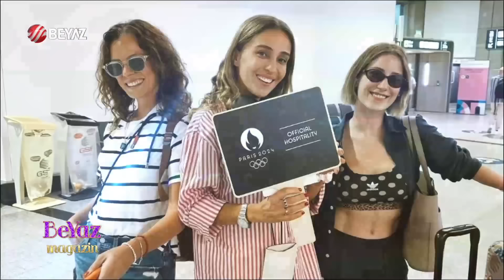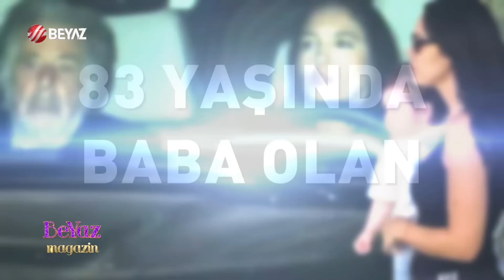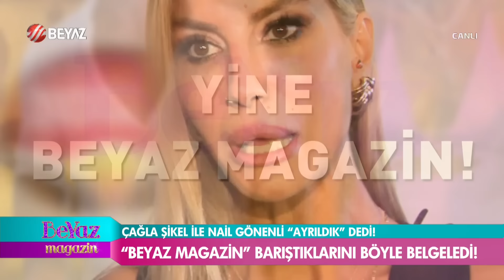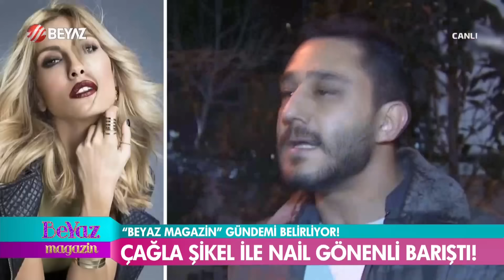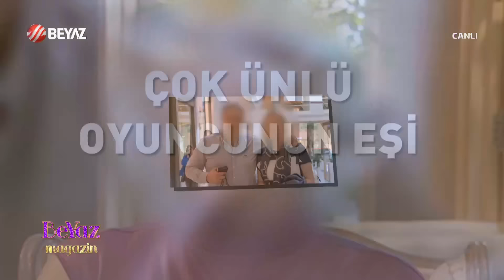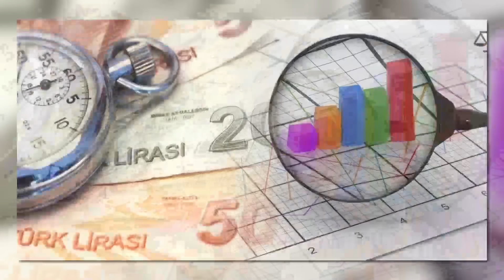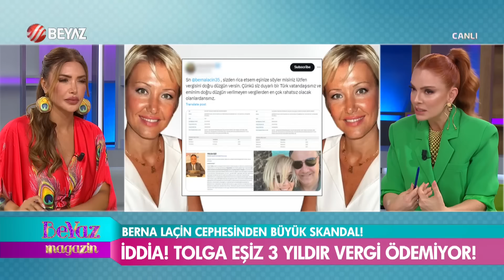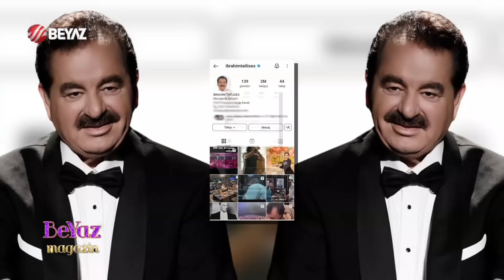Beyaz Magazin 8 Ağustos 2024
İbrahim Tatlıses ile 23 yıl sonra kabul ettiği kızı Dilan Çıtak Tatlıses'in arasında soğuk rüzgarlar esiyor. Beyaz Magazin'in canlı yayınına bağlanan Dilan Çıtak'tan İbrahim Tatlıses hakkında zehir zemberek açıklamalar geldi...

Ünlü sinema sanatçısı Berna Laçin'inin kocası Tolga Eşiz'e ait olan yazılım firmasının vergi ödemediği iddiası ortalığı karıştırdı